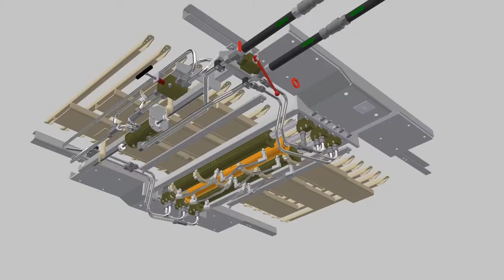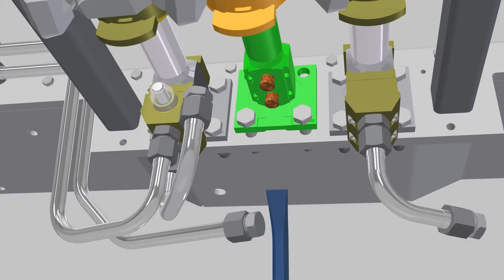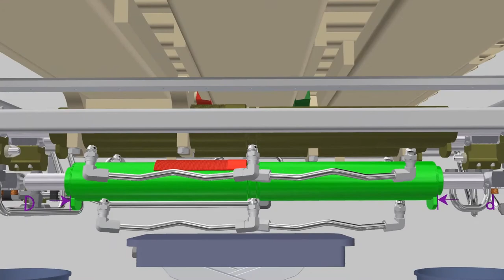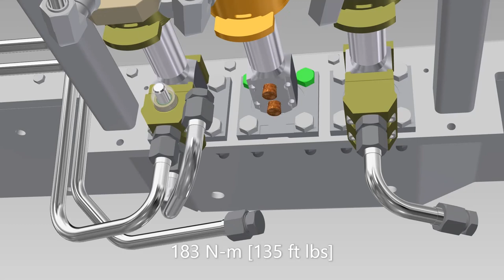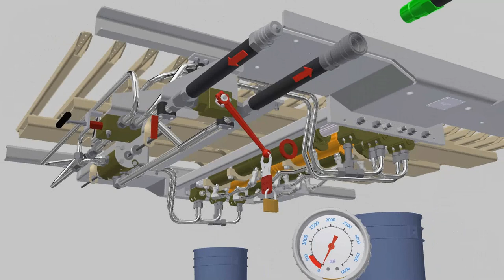Running Floor II® Cylinder Replacement (Right Side Controls)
Cylinder Replacement: This troubleshooting maintenance video shows how to replace the cylinder on a KEITH® RUNNING FLOOR II® drive unit. The cylinder moves the slats of the floor. For a trailer unloading system with right hand side controls.

Let us know what materials you would like to see unloaded in the comments!